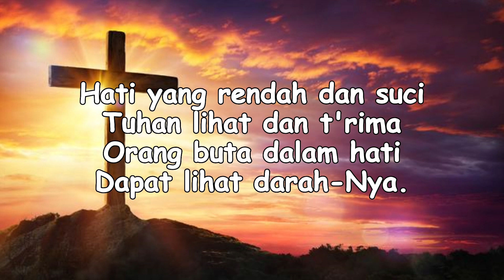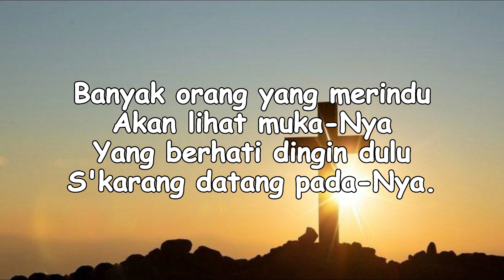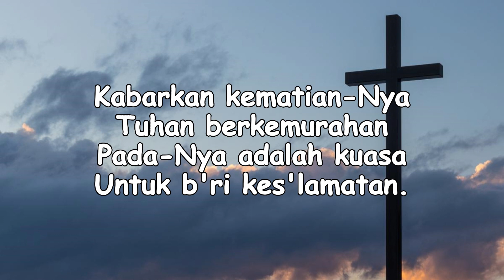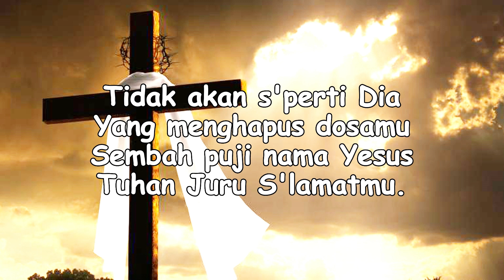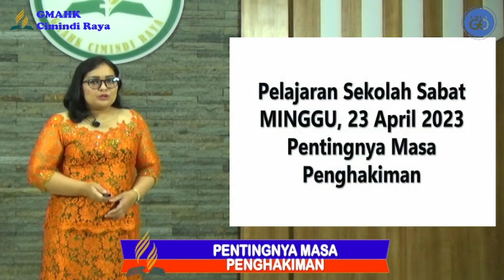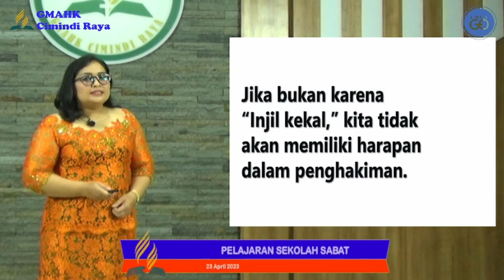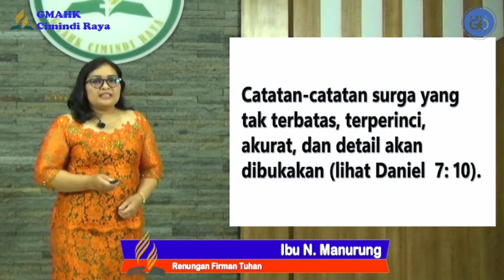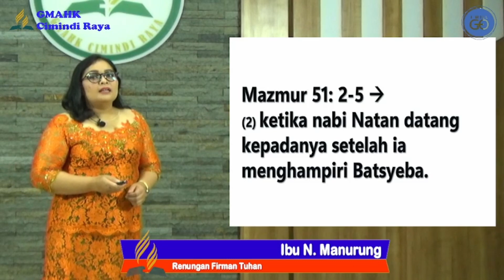PELAJARAN SEKOLAH SABAT || 23 April 2023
Pembawa Renungan: Ibu N. Manurung

Tim Media:
Penulis Text: Doane Sinaga
Perekam: Obaja Sinaga
Kamera: Jeffrey Purba
Editing: Beni Chandra Purba